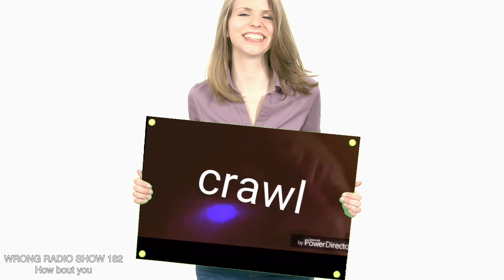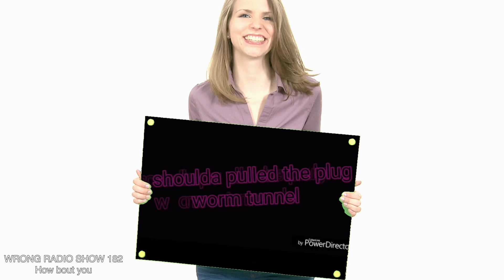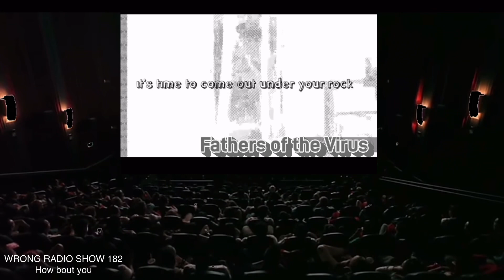WRONG RADIO SHOW 182 how bout you